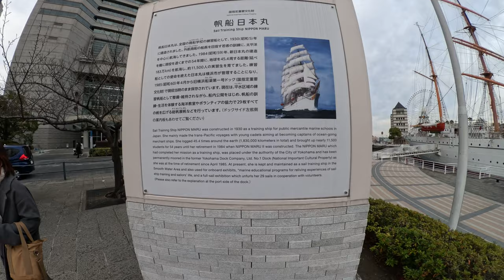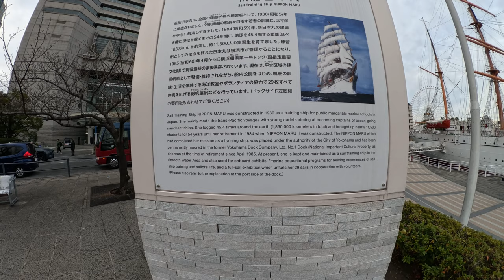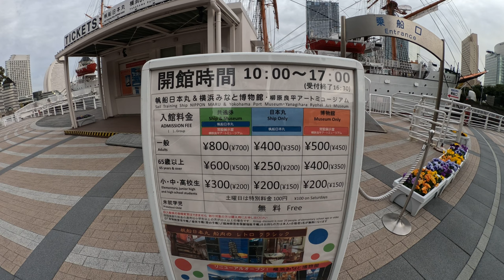EPIC Gondola Ride (Yokohama Air Cabin) in the middle of Sakuragicho Vlog #5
Yokohama Air Cabin I enjoyed riding the Gondola Lift in Sakuragicho; it was well worth it. It's only a 5-minute ride, but anybody would enjoy the view if you go at night.   The pricing differs for different age groups, so I will put the website below so you can check it out. You can only purchase tickets onsite, but I believe they will change that. But when I went around 3pm on a Sunday, I didn't have to wait in line to get tickets. If you are in the area, I will definitely ride it.

Cup Noodle Museum Also, when you are in the area, I would check out the Cup Noodle Museum. You can check out the history of cup noodles, and you can also customize your own cup noodles while you are there.

Cosmo World As far as Cosmo World, I would go there to go on the Ferris Wheel at night. It's a 30-minute ride, and you will get a great city view. You also have to purchase tickets onsite. You will most likely have to wait in line for the Ferris Wheel. But it's worth the wait.

I really appreciate you guys watching the video. Also, please comment on my video and let me know what I should do differently and if there are any places you would like me to go in the Tokyo area to Vlog.